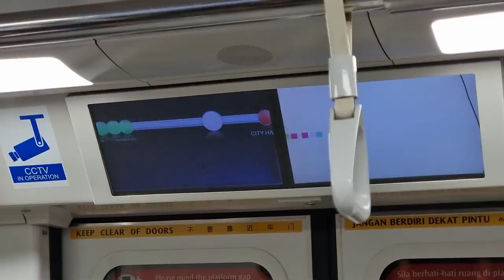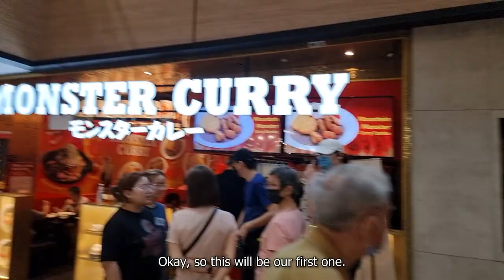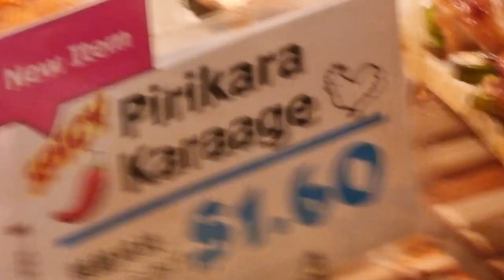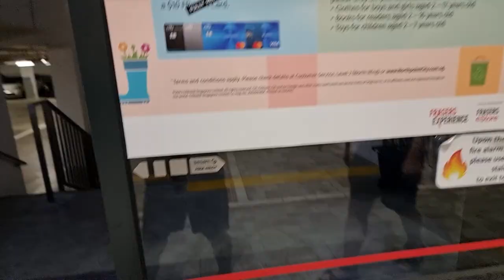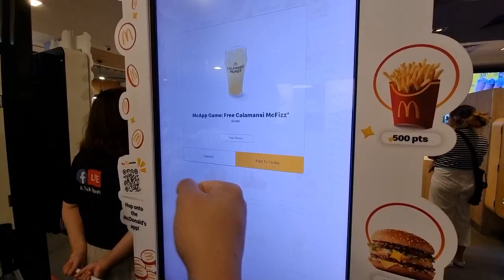an ungraceful mukbang vlog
welcome to mukbang vlog where we tried foods from raffles city and yishun northpoint

eh its alright but like for more food videos
Music

Exquisite mood restaurant music
Nagoya Autumn
Morning routine by Ghostlifter
The forecast for today by DJ Quads
Honey jam by prod. massobeats

Oh hey if you read the description comment "only in yishun"